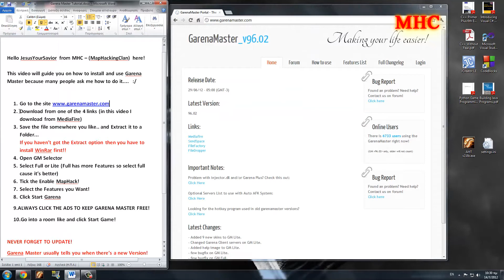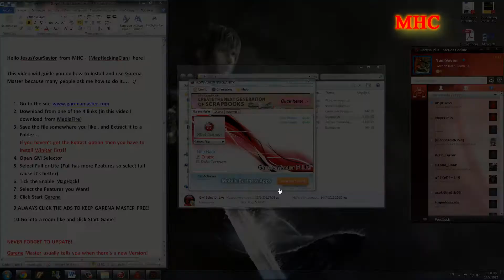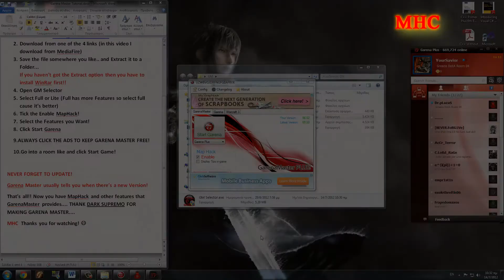Garena Master Tutorial by MHC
This is a tutorial on how to install and use garena master.